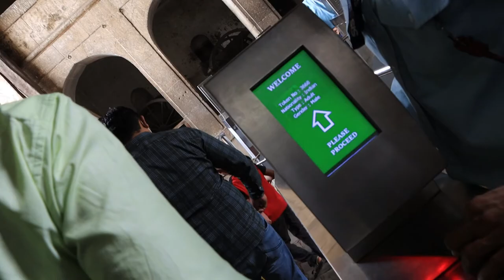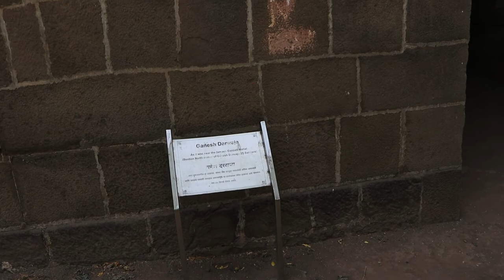ye kya ho gya mere sath shaniwar wada me...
hello guys,this is shaniwar wada vlogs.shaniwar wada maharashtra state ke pune city me established hai.ye ek knowledgeable vlog hai.shaniwar wada visit karke maza aa gya.shaniwar wada ko peshwa bajirao partham ne 22 jan 1732BC me banaya gya tha.ranveer singh ki movie bajirao-mastani ki shooting shaniwar wada me hi huaa tha.i hope you guys are like this vlog.